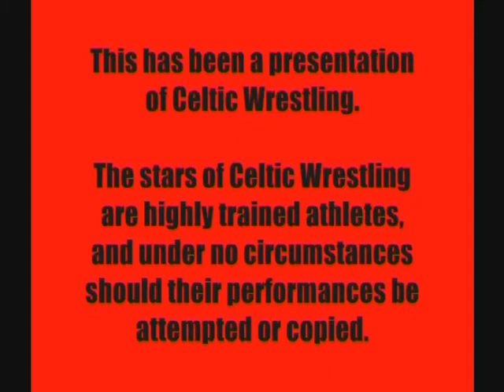'Flying' Mike Bird Vs. Zach Sabre Jr. - Part 2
The conclusion of this fantastic one-on-one encounter from the ninth episode of "Chaos", held at the Studio Bar, Merthyr Tydfil on November 4th 2006.  For the third time in Celtic Wrestling history, another promotion's title is defended, as Zach Sabre Jr. puts the NWA UK Junior Heavyweight Championship on the line against Mike Bird.  Produced by Mark Wallman, with special thanks to Anthony Thomas for the footage.

The stars of Celtic Wrestling are highly trained athletes, and under no circumstances should their performances be attempted or copied.